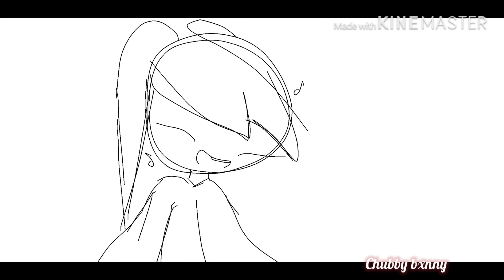All you Wanna Do : six the Musical : Enjoy!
I forgot what the pony tail girls name is called so I’ll call her girl :

So the girl goes to her memories and shows one of her worst memory’s
Henry manox she’s telling her past self (the girl with long hair ) not
To trust him but she does this took two days to do so plz watch this